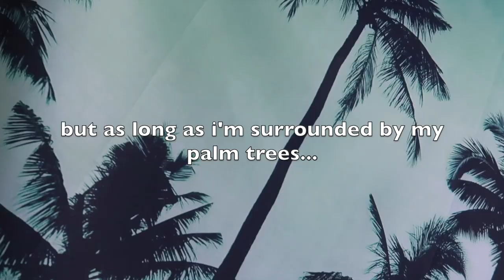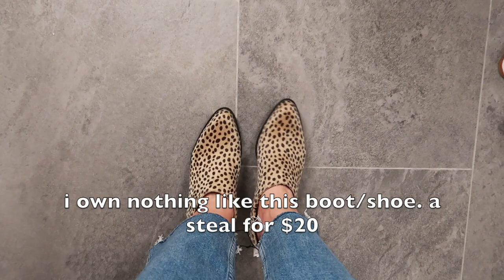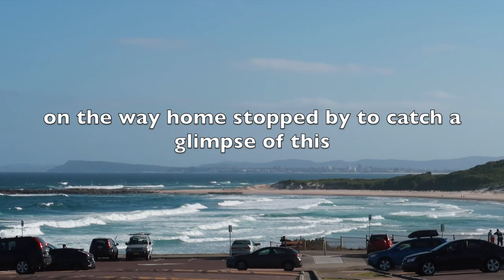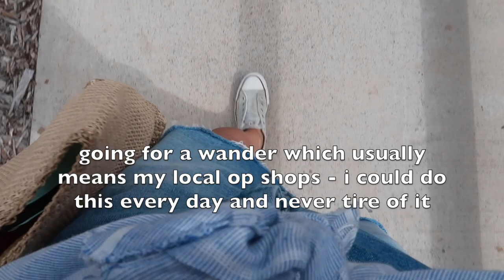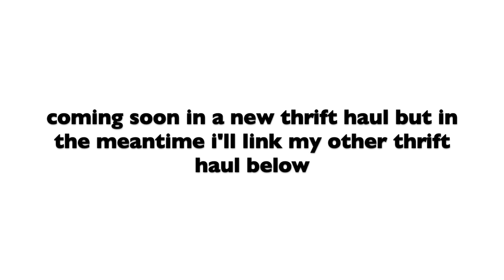WHAT I WORE LOOKBOOK 👗 THRIFTED EDITION 👗 THE JO DEDES AESTHETIC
I hope you enjoy this new look WHAT I WORE lookbook featuring my beloved thrifted pieces in thrifted outfits spanning over a week or so taking me from work to play.

Vintage leather tote

H&M straight leg high rise jeans same as above

Thrifted bag

Thrifted brown coat

OUTFIT THREE
Thrifted band tee

Thrifted navy coat

Kate Spade loafers same as above

H&M high rise straight leg jeans same as above but different rinse

Lesportsac bag

Adidas trainers same as above

Anthropologie tote

Thrifted bag

H&M high rise straight leg jean as above

Myer Piper ankle boot as above